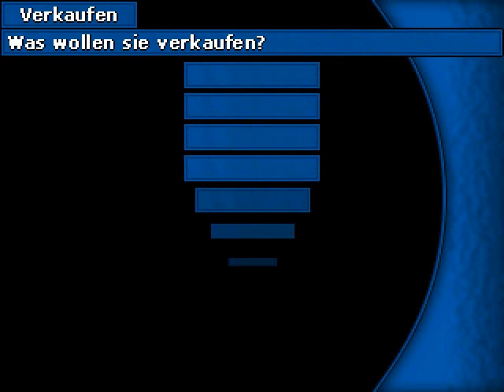[LP2k] Velsarbor [#003] Kento ist genau wie ich - Nur in cool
► Velsarbor [Final Demo] - Ein Spiel von Lachsen